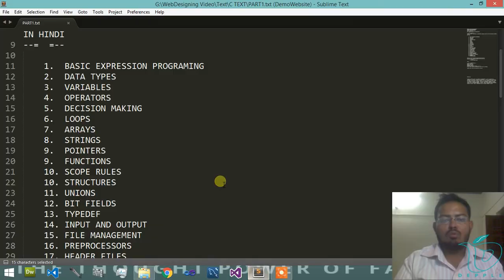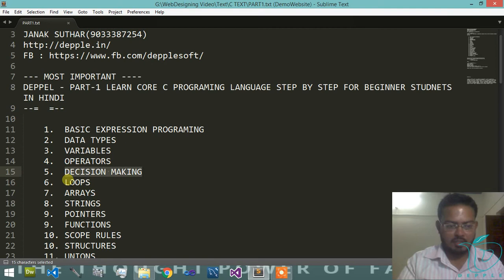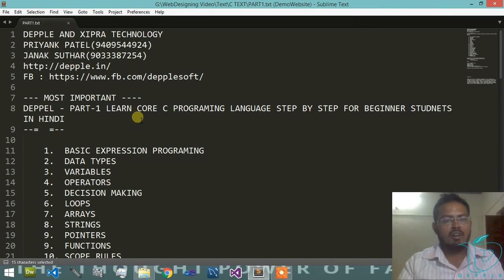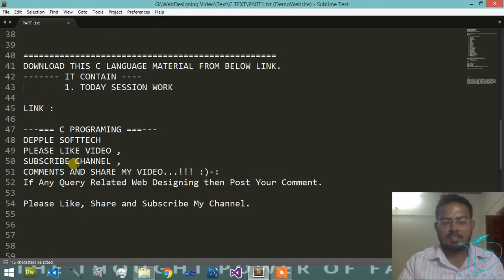DEPPLE - (PART-1) LEARN CORE C PROGRAMING LANGUAGE STEP BY STEP FOR BEGINNER STUDENTS IN HINDI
DEPPLE AND XIPRA TECHNOLOGY
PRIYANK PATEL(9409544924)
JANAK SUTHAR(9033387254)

--- MOST IMPORTANT
DEPPEL - PART-1 LEARN CORE C PROGRAMING LANGUAGE STEP BY STEP FOR BEGINNER STUDENTS IN HINDI
---=== C PROGRAMING ===---

 1.  BASIC EXPRESSION PROGRAMING
 2.  DATA TYPES
 3.  VARIABLES
 4.  OPERATORS
 5.  DECISION MAKING
 6.  LOOPS
 7.  ARRAYS
 8.  STRINGS
 9.  POINTERS
 9.  FUNCTIONS
 10. SCOPE RULES
 10. STRUCTURES
 11. UNIONS
 12. BIT FIELDS
 13. TYPEDEF
 14. INPUT AND OUTPUT
 15. FILE MANAGEMENT
 16. PREPROCESSORS
 17. HEADER FILES
 18. TYPE CASTING
 19. ERROR HANDLING
 20. RECURSION
 21. VARIABLE ARGUMENTS
 22. MEMORY MANAGEMENT
 23. COMMAND LINE ARGUMENTS
 24. CONSTANT
 25. STORAGE CLASSES

DEPPLE SOFTTECH
COMMENTS AND SHARE MY VIDEO...!!! :)-:
If Any Query Related Web Designing then Post Your Comment.